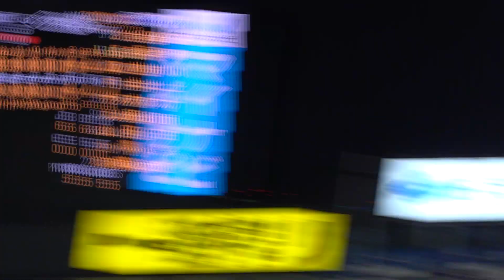2024プロ野球 細川成也 16号同点ホームラン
ピッチャー 小澤